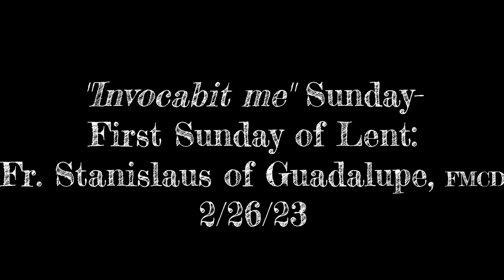"Invocabit me" Sunday- Fr. Stanislaus of Guadalupe, FMCD- First Sunday of Lent 2/26/23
"He calls out to me..." is the meaning of the Introit of today's Holy Sacrifice. When taken in context with the beautiful readings from Holy Scripture it then speaks right to the heart of the matter and the person as we begin this Holy season of Lent. Father Stanislaus uses this context to further bring in someone who desires to gain as much of this Lenten season as God provides. By His most gracious Love our Merciful Saviour continues to beckon each one of us to holiness and true wholeness in Him through denial of the world and all its unbelief.
Donations for our Mission in Detroit are always appreciated and can be done using this PayPal We are a registered non-profit and tax-exempt 501 (c) (3) God bless you and God love you!